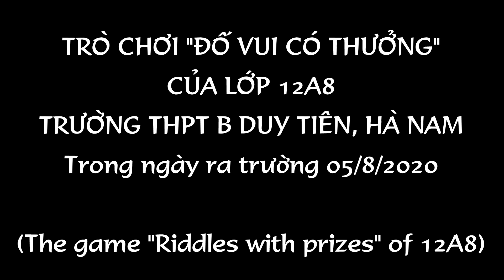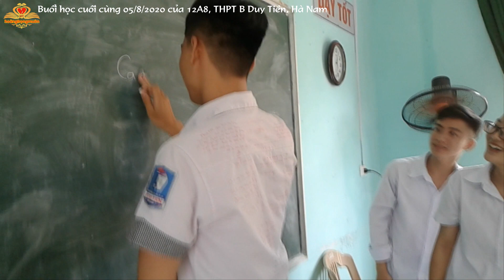Đố vui có thưởng của 12A8│12A8 prize-winning riddles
Đố vui có thưởng trong buổi học cuối cùng của lớp 12A8, trường THPT B Duy Tiên, Hà Nam, năm học 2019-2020, ngày 05 tháng 8 năm 2020 (Riddles for the last lesson of class 12A8, B Duy Tien High School, Ha Nam, school year 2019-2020, August 5, 2020)